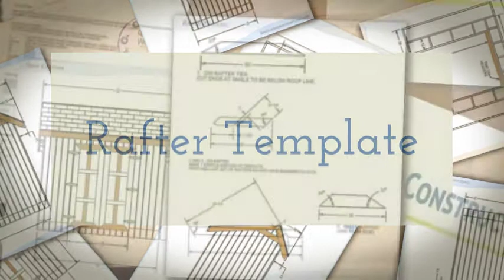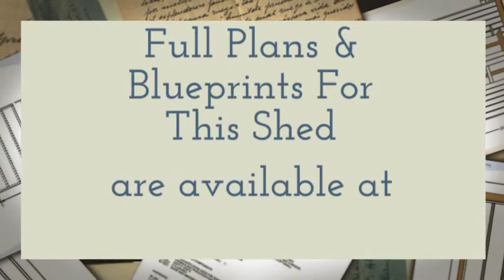Saltbox Firewood Shed Plans 6x10 - Blueprints For Storage Shed